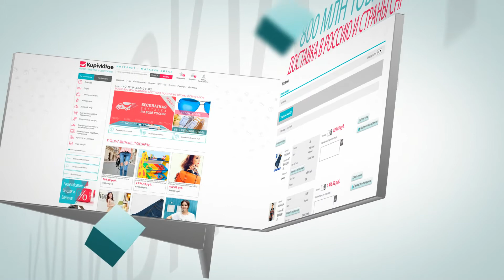Kupivkitae - Легко, Быстро и Доступно